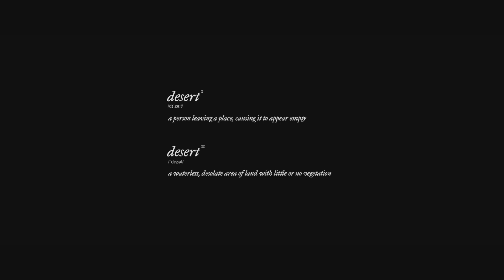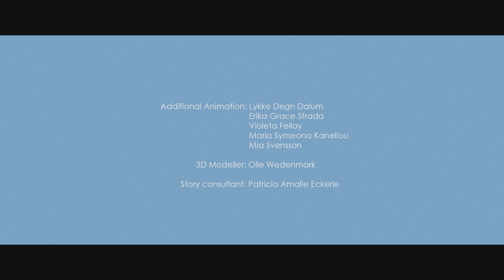Desert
A visual poem about a woman hitting rock bottom. Hardship buries her alive. She is of this world, yet decidedly not. Hiding in her old struggles, she toys with the idea of rising again. The world lures her out, helping to look for what has once been. Only in her surrender, does she find her answer.